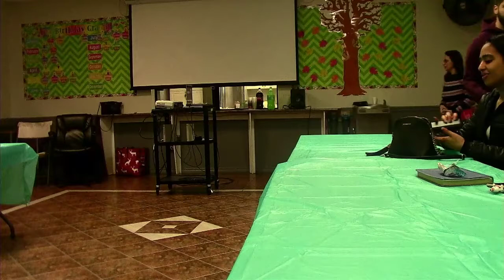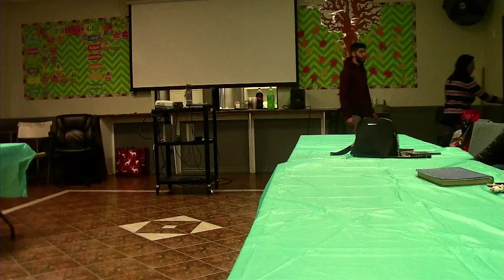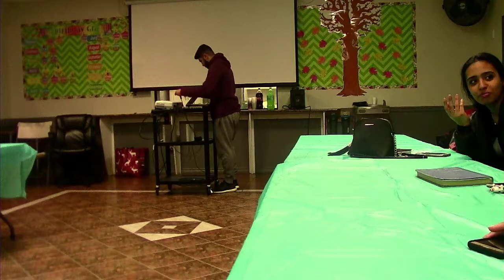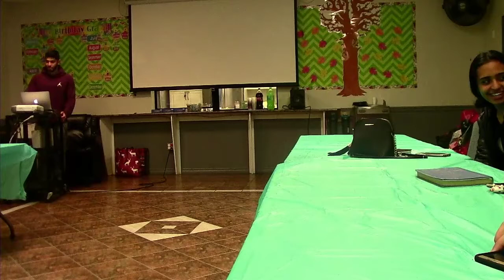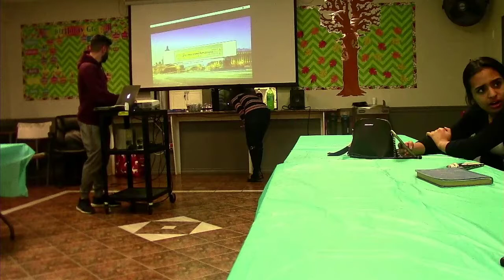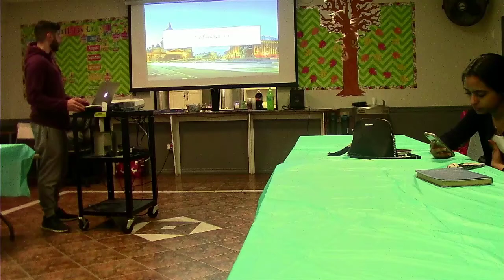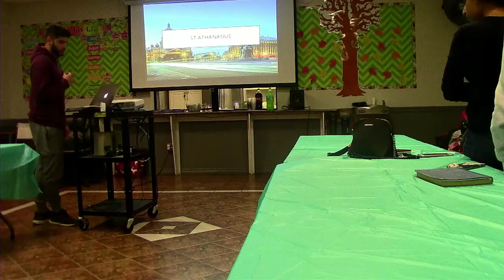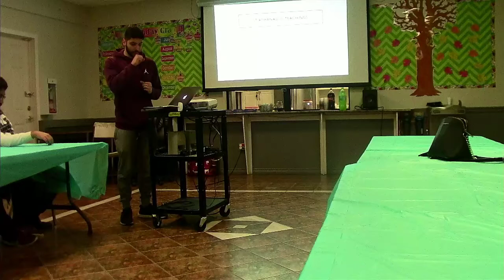STG-SP Week 05